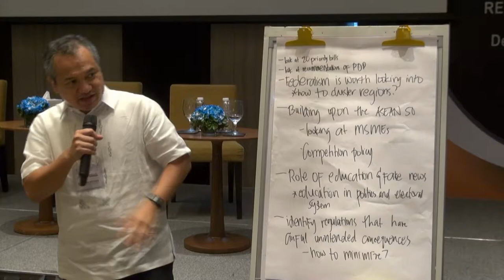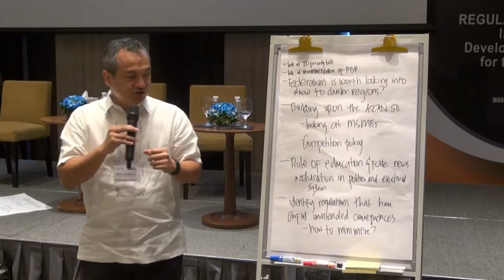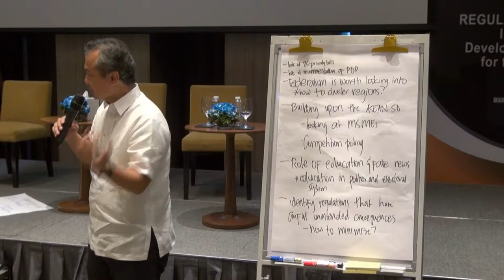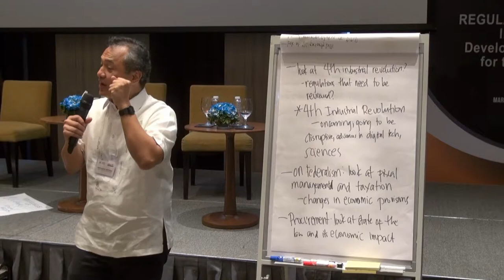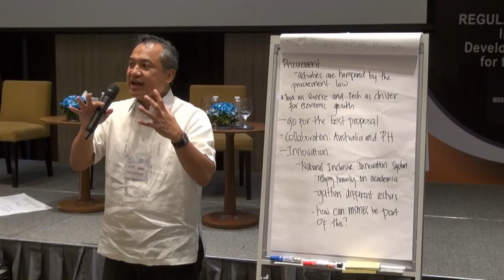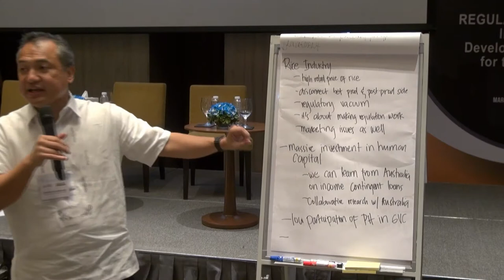Research Report by Dr. Roehlano Briones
Regulation and Governance in the Philippines: Development Policy Challenges for the New Administration

Regulation and Governance Panel 3 - Global Standards and Regulation in Key Sectors

The Philippine Institute for Development Studies (PIDS) and the Australian National University (ANU), in cooperation with the Philippine Competition Commission, will hold a conference titled, "Regulation and Governance in the Philippines: Development Policy Challenges for the New Administration". The Manila Conference 2017 will be held on 18-19 October 2016 at the Marco Polo Hotel in Ortigas Center, Pasig City.

This conference explores what regulation may mean in shaping a new governance paradigm in the Philippines. What is the state of regulation in the Philippines? What role will regulation play in relation to the country’s economic and political development? In this two-day seminar, expert panels will discuss existing regulatory barriers and burdens affecting the growth of major industries in the Philippines. Speakers will compare various regulatory models, including experiences from other jurisdictions, to assist in developing a coherent and effective regulatory framework that is relevant to the needs and context of the Philippines. Discussants will also consider the role of international and regional standards in reshaping rules and practices and in fostering a culture of responsive regulation in the Philippines. The seminar is also an opportunity to discuss the Duterte administration’s economic agenda and other pressing political issues that may impact on the economic prospects for the Philippines in 2017 and beyond.

The seminar features a half day interactive workshop focused on developing a research program for the ANU Philippines Project, PIDS, and other interested research and policy institutions. The workshop aims to foster research collaboration between Philippine and Australian institutions and to produce policy-engaged research on salient economic, trade, political, and governance challenges in the Philippines.